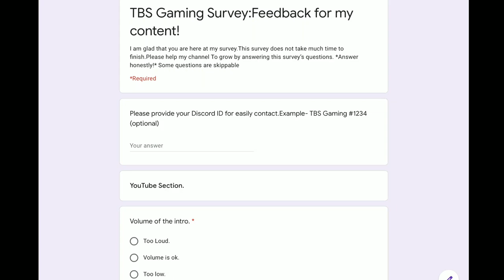Zooba-I got INSANE amount of loot from 7 GOLD CRATES!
upload more video.😊(Please watch till end.)

Fill in this form(Feedbacks and suggestions for our channel) to help my channel grow!
My screen recorder: Built-in screen recorder
My video editing software: KineMaster Pro

Read this first.↓
By Joining any Giveaway by me,You are accepting the truth that my Giveaways are fair and legit.If you did anything (Just because you didn't win Giveaways)That harms/Disrespects me to point where it violates YouTube Terms and Services,I will take legal actions.